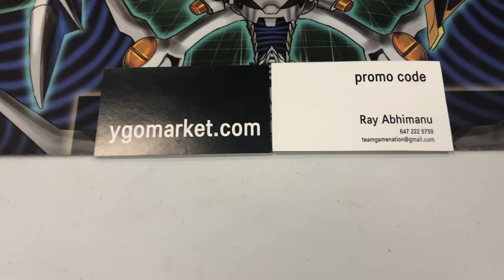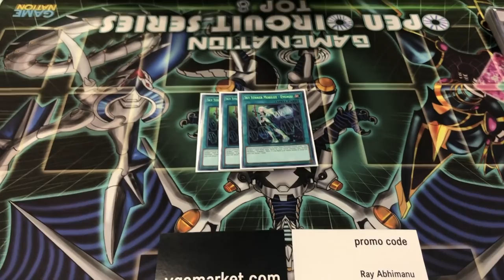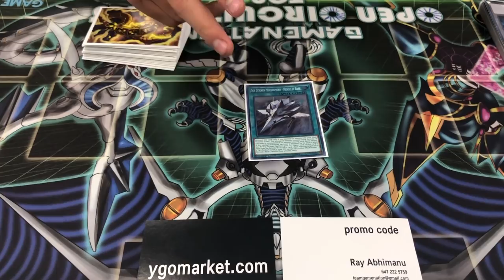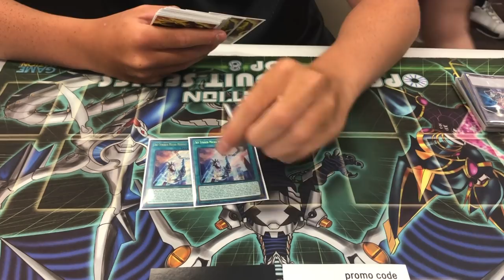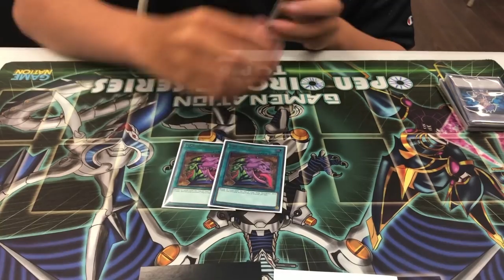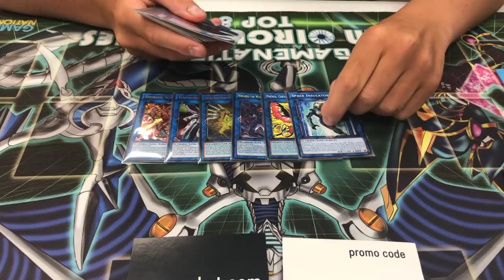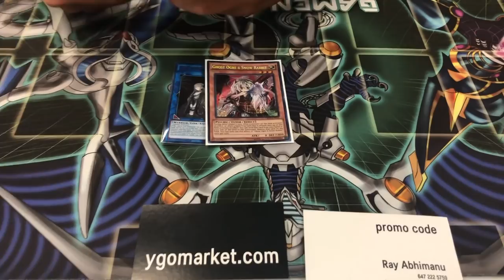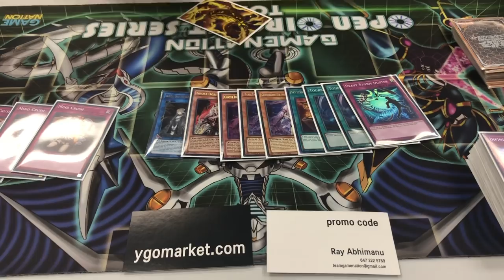YUGIOH! AMAZING PURE SKY STRIKER DECK! BEST VERSION 100%! DYLAN'S DECK IS FIRE!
MY UBER CODE: (msg on social media if u wanna learn about uber & make $500/wk in 20hrs!)
SN5GXUE